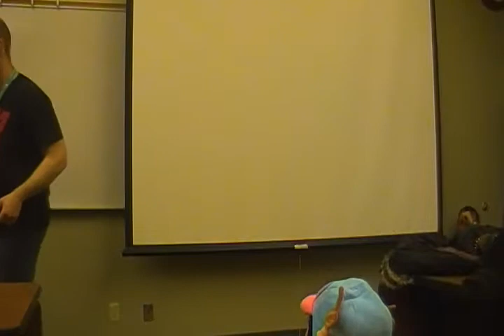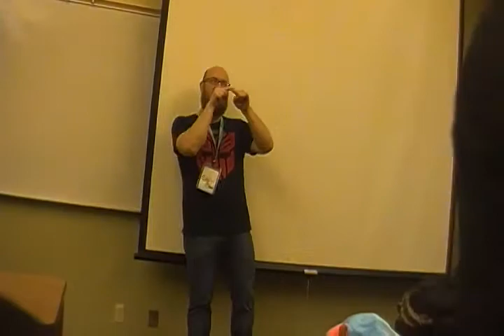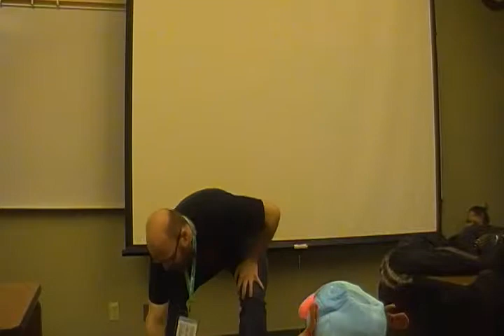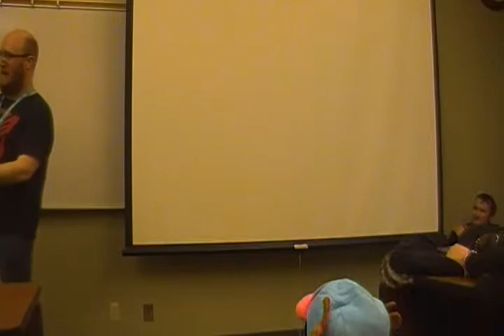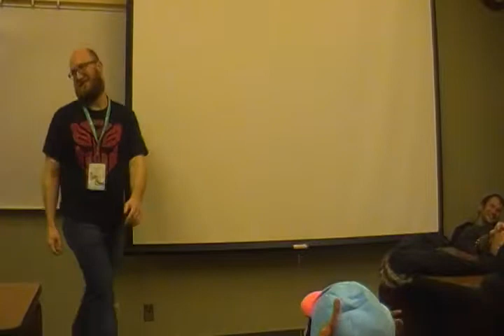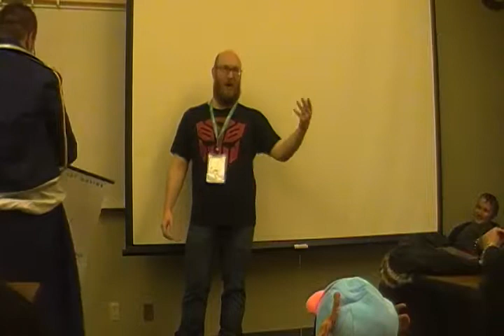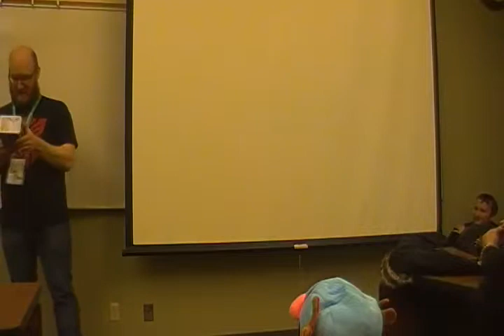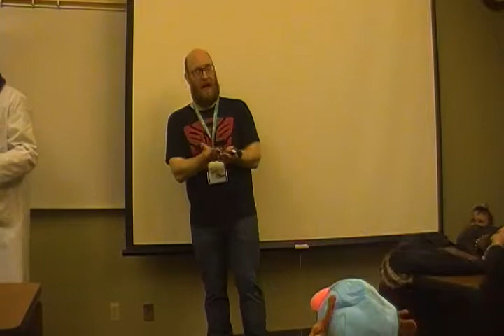Otafest Aurora Auction 16+ part 8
This is the first auction held at Aurora I had to cut and combine some things together just so you know if there is some rtandom parts missing or soeme jump those are the reasons why they are there plus the room is smaller then the normal auction at Otafest so bit cramped for space but the auction was still fun.  If you enjoyed the video please leave a like - I'd really appreciate it, thanks :D Twitter Facebook